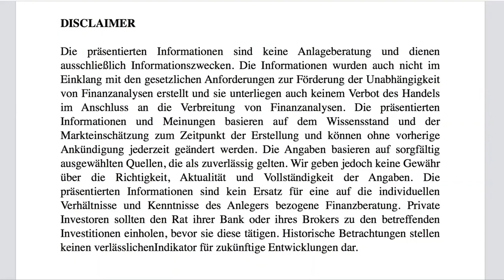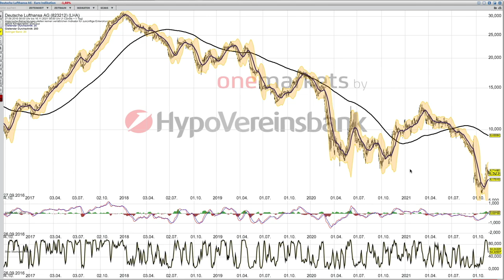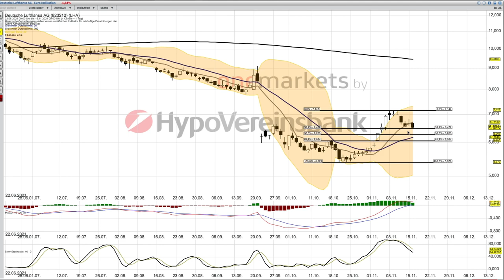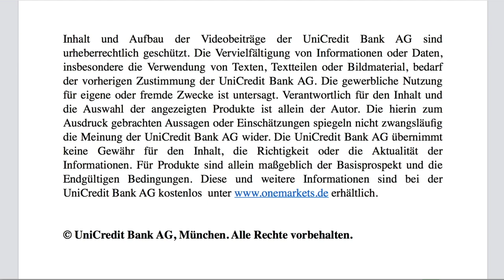Lufthansa Analyse ab dem 17 November